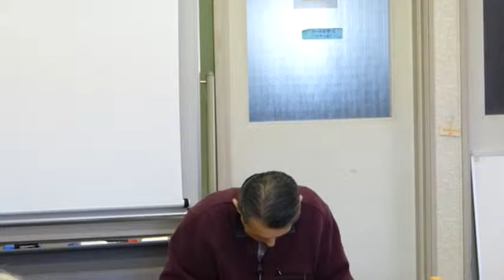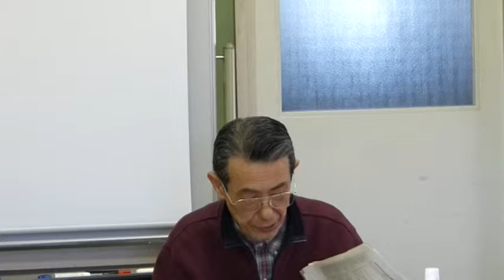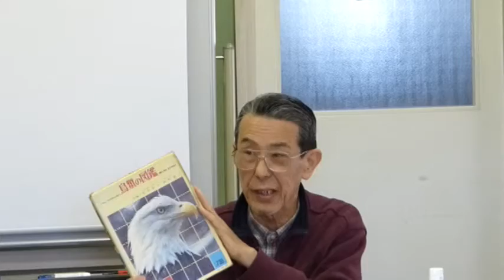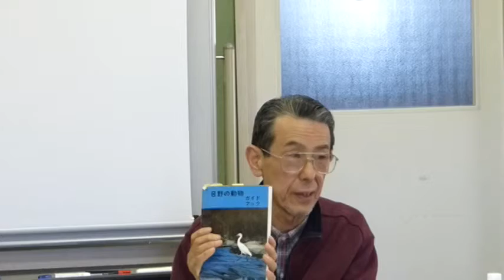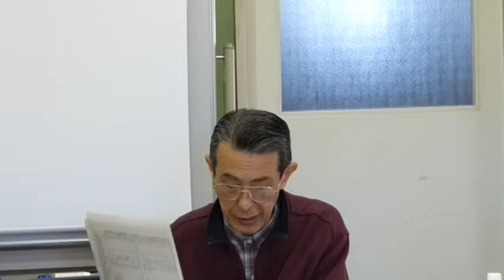日野の野鳥 ①.mpg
東京都日野市の30年前の野鳥と今の野鳥の移り変わりのお話です。